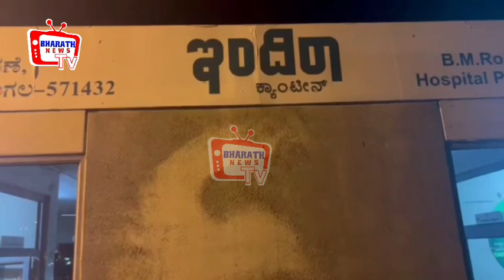ಅರಕೆಯಂತೆ ಭೀಷ್ಮನನ್ನು ಧರ್ಮಸ್ಥಳಕ್ಕೆ ಒಪ್ಪಿಸಿದ ಶ್ರೇಯಾಂಸ್,ಜಿಗಣಿಯಿಂದ 36 ದಿನ‌ 360ಕಿಮೀ‌ ಪಾದಯಾತ್ರೆ ನಡೆಸಿದ ಬಸವ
nandini Mysore

ನಂದಿನಿ ಮೈಸೂರು

*ಜಿಗಣಿಯಿಂದ ಧರ್ಮಸ್ಥಳ ದ ವರೆಗೆ ಭೀಷ್ಮನ ಮಹಾಜರ್ನಿ-ಸಣ್ಣ ಹಗ್ಗವೂ ಇಲ್ಲದೇ ಮಾಲಕನನ್ನು ಹಿಂಬಾಲಿಸಿದ ದೇವರ ಬಸವ*

ದಾನಪರಂಪರೆಯ ತವರೂರು ಶ್ರೀ ಕ್ಷೇತ್ರ ಧರ್ಮಸ್ಥಳ.. ಧರ್ಮಸ್ಥಳ ಚತುರ್ವಿದ ದಾನಗಳಿಗೆ ಹೆಸರುವಾಸಿಯಾದರೂ ಭಕ್ತರೂ ಧರ್ಮಸ್ಥಳ ಕ್ಕೆ ತಾವು ಬೆಳೆದ ಬೆಳೆ,ಸಾಕಿದ ಗೋವು ಇವುಗಳನ್ನೆಲ್ಲಾ ದಾನರೂಪದಲ್ಲಿ ಕ್ಷೇತ್ರ ಕ್ಕೆ ನೀಡುತ್ತಾರೆ.ಗೋ ದಾನವನ್ನು ಹಲವು ಮಂದಿ ಮಾಡುತ್ತಾರೆಯಾದರೂ ಬೆಂಗಳೂರು ಮೂಲದ ಭಕ್ತ ಶ್ರೇಯಾಂಸ್ ಜೈನ್ ಮಾಡಿರುವ ಗೋದಾನ ಎಲ್ಲರ ಕಣ್ಣು ತೆರೆಸಿದೆ.ಬೆಂಗಳೂರಿನಿಂದ ಧರ್ಮಸ್ಥಳದವರೆಗೆ ತನ್ನ ಪ್ರೀತಿಯ ಎತ್ತು ಭೀಷ್ಮನ ಜೊತೆಗಿನ ಮಹಾಜರ್ನಿ ಎಲ್ಲರ ಮೆಚ್ಚುಗೆಗೆ ಪಾತ್ರವಾಗಿದೆ.

ಶ್ರೇಯಾಂಸ್ ಜೈನ್ ಬೆಂಗಳೂರು ನಗರ ಹೊರವಲಯದ ಜಿಗಣಿ ನಿವಾಸಿ.ಮೊದಲಿನಂದಲೂ ಹೈನುಗಾರಿಕೆ ಬಗ್ಗೆ ಅಪಾರ ಆಸಕ್ತಿ ಹೊಂದಿದ್ದ ಶ್ರೇಯಾಂಸ್ ಗೆ ಲಾಕ್ ಡೌನ್ ತನ್ನ ಆಸಕ್ತಿಯನ್ನು ಚಿಗೊರೆಡೆಸಿತು..ಮೊದಲು ಜರ್ಸಿ ಹಸುವನ್ನು ಸಾಕಿದ ಶ್ರೇಯಾಂಸ್ ಬಳಿಕ ದೇಸಿ ತಳಿ ಗಿರ್ ನ್ನು ಖರೀದಿಸಿದ್ದಾರೆ.ಆ ಗಿರ್ ತಳಿಗೆ ಹುಟ್ಟಿದ ಮೊದಲ ಕರು ಭೀಷ್ಮವಾಗಿದ್ದು,ಭೀಮ ಹುಟ್ಟಿದಾಗಲೇ ಶ್ರೇಯಾಂಸ್ ಜೈನ್ ಈ ಕರವನ್ನು ಮೂರು ವರ್ಷದ ಒಳಗೆ ಶ್ರೀ ಕ್ಷೇತ್ರ ಧರ್ಮಸ್ಥಳ ಕ್ಕೆ ಒಪ್ಪಿಸೋದಾಗಿ ಮನಸ್ಸಿನಲ್ಲಿ ಆಸೆ ಇಟ್ಟುಕೊಂಡಿದ್ದರು.ಅದೇ ರೀತಿ ಈಗ ಭೀಷ್ಮನಿಗೆ ಒಂದು ವರ್ಷ ಒಂಭತ್ತು ತಿಂಗಳು ಪ್ರಾಯವಾಗಿದ್ದು,ತನ್ನ ಮನದಾಸೆಯಂತೇ ಶ್ರೇಯಾಂಸ್ ಜೈನ್ ಬೆಂಗಳೂರಿನ ಜಿಗಣಿಯಿಂದ 36 ದಿನ‌ 360 ಕಿಮೀ‌ ನಡೆದು ಶ್ರೀ ಕ್ಷೇತ್ರ ಧರ್ಮಸ್ಥಳ ಕ್ಕೆ ಗೀರ್ ಬಸವನನ್ನು ಒಪ್ಪಿಸಿದ್ದಾರೆ..

ಪಾದಯಾತ್ರೆ ಯ ಸಂಧರ್ಭದಲ್ಲಿ ಭೀಷ್ಮನಿಗೆ ಯಾವುದೇ ಮೂಗುದಾರ,ಹಗ್ಗ ಹಾಕಿಲ್ಲ,ಹಗ್ಗವನ್ನು ಕುತ್ತಿಗೆಗೆ ಸುತ್ತಿ ಬಿಡಲಾಗಿತ್ತು.ಶ್ರೇಯಾಂಸ್ ಮುಂದೆ ಸಾಗುತ್ತಿದ್ದಂತೇ ಬಸವ ಭೀಷ್ಮ ಶ್ರೇಯಾಂಸ್ ರನ್ನು ಹಿಂಬಾಲಿಸಿದೆ.ಖಾಸಗಿ ಕಂಪೆನಿಯಲ್ಲಿ ಉದ್ಯೋಗ ದಲ್ಲಿರುವ ಶ್ರೇಯಾಂಸ್ ವರ್ಕ್ ಫ್ರಮ್ ಹೋಮ್ ಮಾಡುತ್ತಾ ಪಾದಯಾತ್ರೆ ಮಾಡಿದ್ದು ವಿಶೇಷ ವಾಗಿದೆ..

ತನ್ನ ಅಪೂರ್ವ ಪಾದಯಾತ್ರೆ ಬಗ್ಗೆ ಶ್ರೇಯಾಂಸ್ ಜೈನ್ ಪೂರ್ಣ ಮಾಹಿತಿ ನೀಡಿದ್ದಾರೆ..ಪಾದಾಯಾತ್ರೆ ನಡೆಸುವ ಸಂಧರ್ಭದಲ್ಲಿ ಯಾವ ದಾರಿಯಿಂದ ಸಾಗಿದರೆ ಬೇಗ ರೀಚ್ ಆಗುತ್ತೇನೆ ಎಂಬ ಪ್ಲಾನ್ ಮಾಡಿದ್ದೆ..ಹೈವೇ ಬದಲು ಹಳ್ಳಿ ದಾರಿಯನ್ನು ಆಯ್ಕೆ ಮಾಡಿದ್ದೆ..ಲ್ಯಾಪ್ ಟಾಪ್ ಕೆಲಸ ಇದ್ದ ಕಾರಣ ನೆಟ್ ವರ್ಕ್ ಇದ್ದ ಊರನ್ನು ವಾರದ ದಿನ, ನೆಟ್ ವರ್ಕ್ ಇಲ್ಲದ ಊರನ್ನು ವಾರಾಂತ್ಯ ದಲ್ಲಿ ನಡೆಯುತ್ತಿದ್ದೆ.. ಪಾದಾಯಾತ್ರೆ ಮಾಡಬೇಕು ಎಂಬುದು  ಆಸೆಯಾಗಿತ್ತು..ಭೀಷ್ಮ ನಿಗೆ ಅನಾರೋಗ್ಯ ಆದರೆ ಗಾಡಿ ಮಾಡೋದು ಅನ್ನೋದು ಕೂಡಾ ಮನಸ್ಸಿನಲ್ಲಿ ಫಿಕ್ಸ್ ಆಗಿತ್ತು..ಪಾದಾಯತ್ರೆ ಆರಂಭಿಸಿ ಹದಿನೈದು ಬಳಿಕ ಭೀಮ ಬಹಳ ಸುಸ್ತಾದ.ದೃಷ್ಠಿ ತೆಗೆದ ಬಳಿಕ ಮತ್ತೆ ಆಕ್ಟೀವ್ ಆದ..ಆ ಮೇಲೆ ಪ್ರತಿ‌ದಿನ ಭೀಮನ ದೃಷ್ಠಿ ತೆಗೆದಿದ್ದೇನೆ..ಹುಲ್ಲಿನ ಮೇಲೆಯೇ ನಡೆಸಿಕೊಂಡು ಬಂದಿದ್ದೇನೆ..ಮುಂಜಾನೆ 4 ಗಂಟೆಯಿಂದ ಮತ್ತು ಬೆಳಗ್ಗೆ 9 ಗಂಟೆ ತನಕ ಪಾದಾಯತ್ರೆ ಮಾಡಿ ಆ ಬಳಿಕ ಆಫೀಸ್ ಕೆಲಸ ಮಾಡುತ್ತಿದ್ದೆ ಅಂತಾ ಶ್ರೇಯಾಂಸ್ ಹೇಳಿದ್ದಾರೆ..

ಬಾಲ್ಯದ ದಿನಗಳನ್ನು ಕಳಸ ಸಮೀಪದ ಹಿರೇಬೈಲ್ ನಲ್ಲಿ ದೊಡ್ಡಮ್ಮ‌ನ ಮನೆಯಲ್ಲಿ ಕಳೆದೆ..ಆ ಬಳಿಕ ಉಜಿರೆ ಸಿದ್ಧವನ ಗುರುಕುಲದಲ್ಲಿ ವಿಧ್ಯಾಭ್ಯಾಸ ಮಾಡಿದ್ದೇನೆ.ಗೋವುಗಳ ಬಗ್ಗೆ ಚಿಕ್ಕಂದಿನಿಂದಲೂ ಆಸಕ್ತಿ ಇತ್ತು.ಆ ಪ್ರೀತಿ ಗೋವು ಸಾಕಲು ಕಾರಣ ಆಗಿದೆ..

ಭೀಷ್ಮನನ್ನು ಧರ್ಮಸ್ಥಳದಲ್ಲಿ  ಬಿಡೋದ್ರಿಂದ ನನಗೆ ಬೇಜಾರಿಲ್ಲ. ಭೀಷ್ಮನನ್ನು ನನಗಿಂತ ಎರಡು ಪಟ್ಟು ಚೆನ್ನಾಗಿ ಧರ್ಮಸ್ಥಳದಲ್ಲಿ ನೋಡಿಕೊಳ್ಳುತ್ತಾರೆ ಅಂತಾ ಖುಷಿ,ಹೆಮ್ಮೆ ಇದೆ..ಅಪ್ಪ-ಅಮ್ಮ‌ ಧರ್ಮಸ್ಥಳ ಬೀಡಿನಲ್ಲಿ ಅಡುಗೆ ಕೆಲಸ ಮಾಡುತ್ತಾರೆ ಅಂತಾ ಶ್ರೇಯಾಂಸ್ ಹೇಳಿದ್ದಾರೆ..

ಭೀಷ್ಮ ಹಾಡು ಹೇಳುವಾಗ ಡ್ಯಾನ್ಸ್ ಮಾಡುತ್ತಾನೆ.ಅವನಿಗೆ ನಾನೇ ಗುಮ್ಮಲು ಕಲಿಸಿದ್ದೆ.ಆದರೆ ನನಗೆ ಮಾತ್ರ ಗುಮ್ಮುತ್ತಾನೆ.ಬೇರೆ ಯಾರಿಗೂ ಗುಮ್ಮಲ್ಲ.ಬಹಳ ಸಾಧು ಭೀಷ್ಮ..ಪಾದಾಯಾತ್ರೆ ಯ ಸಂಧರ್ಭದಲ್ಲಿ ಭೀಮನನ್ನು ಪ್ರತಿಯೊಬ್ಬರು ಚೆನ್ನಾಗಿ ನೋಡಿಕೊಂಡರು.ಅಕ್ಕಿ-ಬೆಲ್ಲ,ಬಾಳೆ‌ ಹಣ್ಣು ಕೊಡುತ್ತಿದ್ದರು.ಮುಸ್ಲಿಂ ಕೂಡಾ ಅಕ್ಕಿ-ಬೆಲ್ಲ ಕೊಟ್ಟಿದ್ದಾರೆ ಅಂತಾ ಶ್ರೇಯಾಂಸ್ ಪಾದಾಯತ್ರೆಯನ್ನು ನೆನಪಿಸಿಕೊಂಡಿದ್ದಾರೆ.

36 ದಿನದ ಪಾದಯಾತ್ರೆಯಲ್ಲಿ ಹೊಟೆಲ್‌ನಲ್ಲಿ ಖರ್ಚು ಇಲ್ಲ.ಯಾರೂ ಹಣ ತೆಗೆದು ಕೊಳ್ಳಲು ಒಪ್ಪಲಿಲ್ಲ..ಆದರೂ ಒತ್ತಾಯ ಮಾಡಿ ಹಣ ಕೊಟ್ಟಿದ್ದೇನೆ.ಒಟ್ಟಾರೆ ಒಂದು ಸಾವಿರನೂ ಖರ್ಚು ಆಗಿಲ್ಲ.ಶಾಲಾ ಕಾಲೇಜು, ಗ್ರಾಮ ಪಂಚಾಯತ್, ಅಪರಿಚಿತರ ಮನೆ, ಬಸ್ ಸ್ಟ್ಯಾಂಡ್‌ನಲ್ಲಿ ಮಲಗಿದ್ದೇನೆ.ಭೀಮ ಹೇಳಿದ ಮಾತು ಕೇಳಿ ಧರ್ಮಸ್ಥಳ ತಲುಪಿದ್ದೇನೆ ಅಂತಾ ಶ್ರೇಯಾಂಸ್ ಹೇಳಿದ್ದಾರೆ..

ಈ ಪಾದಾಯಾತ್ರೆ ವೇಳೆ ಪವಾಡವೂ ನಡೆಯಿತು..ಪಾದಾಯಾತ್ರೆಯ ವೇಳೆ ಮಾಗಡಿ ಬಳಿಯ ಶಾಲೆಯಲ್ಲಿ ಉಳಿದುಕೊಳ್ಳಲು ಆತ್ಮೀಯರು ಸೂಚಿಸಿದ್ದರು..ಮಾಗಡಿ ಶಾಲೆಯ ಬಳಿ ತಲುಪಲೂ ಇನ್ನೂ ಅರ್ಧ ಕಿಮೀ ಬಾಕಿ ಇತ್ತು.ಆದಾಗಲೇ ಕತ್ತಲು ಆವರಿಸಿದ್ದರಿಂದ ವೇಗವಾಗಿ ಹೆಜ್ಜೆ ಹಾಕುತ್ತಿದ್ದೆ.ಆದರೆ ಸ್ವಲ್ಪ ದೂರ ನಡೆದು ಭೀಷ್ಮ ಅಲ್ಲಿಯೇ ಮಲಗಿ ಬಿಟ್ಟ..ವಾರ ಇಡೀ ನಡೆದು ಸುಸ್ತಾಗದ ಭೀಷ್ಮ ದಾರಿ ಮಧ್ಯೆಯೇ ಮಲಗಿದ್ದು ಆಶ್ಚರ್ಯ ಮೂಡಿಸಿತ್ತು..ಬಹಳ ಆಯಾಸವಾಗಿರಬಹುದು ಅಂತಾ ಭಾವಿಸಿ ಅಲ್ಲೇ ಇದ್ದ ಮೊರಾರ್ಜಿ ದೇಸಾಯಿ ಶಾಲೆಯ ಒಳಗಿನ ಕೌಪೌಂಡ್ ನಲ್ಲಿ ಭೀಷ್ಮನನ್ನು ಕಟ್ಟಿದೆ.ಅಲ್ಲಿ ಯೇ ಶಿಕ್ಷಕರ ಕ್ವಾಟ್ರರ್ಸ್ ಗೆ ತೆರಳಿ ಪರಿಚಯಿಸಿ ಭೀಷ್ಮನನ್ನು ಕಟ್ಟಲು ಅವಕಾಶ ಕೇಳಿದೆ..ಅಲ್ಲಿಯೇ ರಾತ್ರಿ ತಂಗಿದ್ದೇನೆ.ಊಟವನ್ನು ಶಿಕ್ಷಕರು ನೀಡಿದ್ದಾರೆ.ರಾತ್ರಿ ಅವರು ಹೇಳಿದ ವಿಚಾರ ಕೇಳಿ ಒಮ್ಮೆಲೇ ಮೈ ನಡುಗಿತು..ನಾನು ತಂಗಲು ಪ್ಲಾನ್ ಮಾಡಿದ್ದ ಶಾಲೆಯಲ್ಲಿ ರಾತ್ರಿಯಾದರೇ ಮದ್ಯವ್ಯಸನಿ ಯುವಕರು ಸೇರಿ ಅಲ್ಲಿ ಅನೈತಿಕ ಚಟುವಟಿಕೆ ಮಾಡುತ್ತಾರೆ ಅಂತಾ ಗೊತ್ತಾಯಿತು.ಭೀಮ ರಸ್ತೆಯ ಮಧ್ಯೆ ಮಲಗದಿದ್ದರೆ ನಾನು ಆ ಶಾಲೆಗೆ ಹೋಗಿ ಎಲ್ಲವನ್ನು ಕಳೆದುಕೊಳ್ಳುತ್ತಿದ್ದೆ.ಈ ಅಪಾಯದ ಮುನ್ಸೂಚನೆಯನ್ನು ಅರಿತೇ ಭೀಷ್ಮ ರಸ್ತೆಯ ಮಧ್ಯೆ ಮಲಗಿರೋದು ಮಂಜುನಾಥ ಸ್ವಾಮಿಯ ಪವಾಡ ಅಂತಾ ಮೈ ರೋಮಾಂಚನವಾಯಿತು ಅಂತಾ ಶ್ರೇಯಾಂಸ್ ಹೇಳಿದ್ದಾರೆ..

ಭೀಷ್ಮ ನನ್ನು ಧರ್ಮಸ್ಥಳ ಕ್ಕೆ ಒಪ್ಪಿಸಿದ ಶ್ರೇಯಾಂಸ್, ಧರ್ಮಸ್ಥಳ ಧರ್ಮಾಧಿಕಾರಿ ಡಾ.ಡಿ ವೀರೇಂದ್ರ ಹೆಗ್ಗಡೆಯವರಿಗೆ ಭೀಷ್ಮನನ್ನು ಪರಿಚಯಿಸಿದ್ದಾರೆ..ಭೀಷ್ಮ ನಿಗೆ ಹಣ್ಣು ನೀಡಿ ಹೆಗ್ಗಡೆಯವರು, ಕ್ಷೇತ್ರ ಕ್ಕೆ ಬರಮಾಡಿಕೊಂಡಿದ್ದಾರೆ..